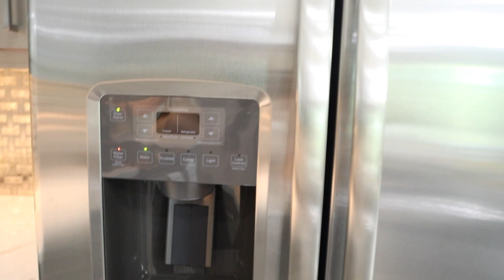bored??? heres some house tours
Hello my loves enjoy some house touring with me.